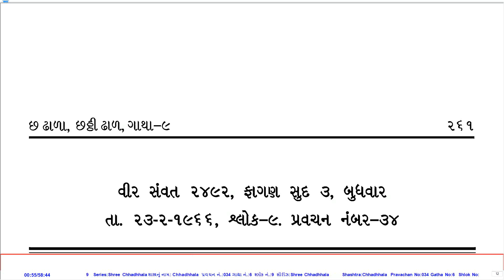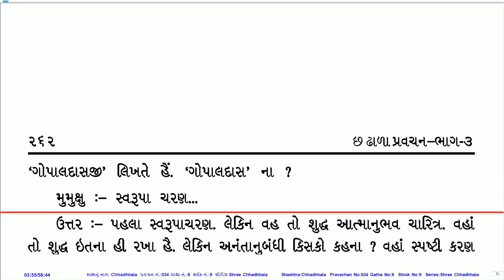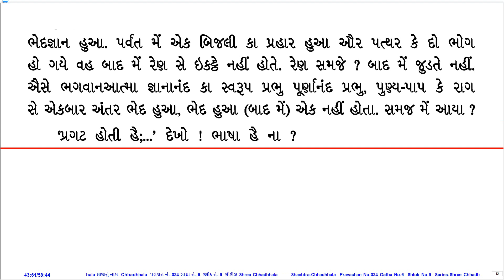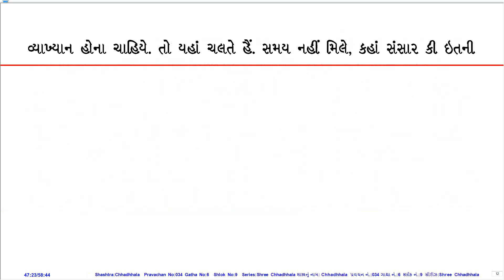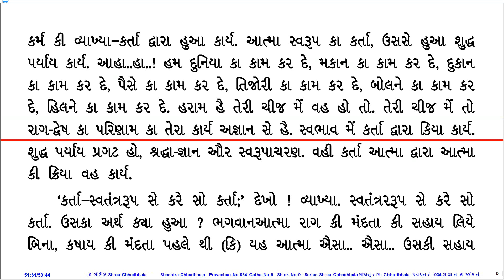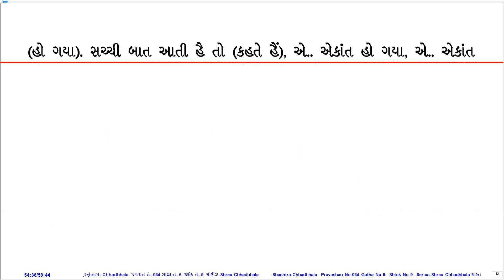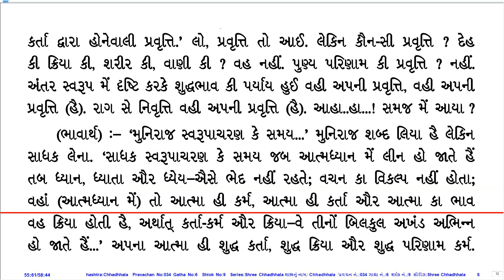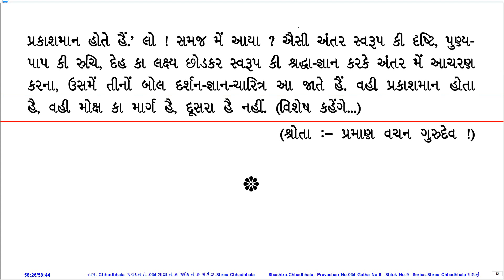Prav. No. 034 on Sh. Chhadhhala by Pu. KahanGurudevshree With Gujarati PDF.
Pravachan Details:
Prav. No.: 034
Shastra (Series): Sh. Chhadhhala
Dhhal No.: 6
Pad No.: 9
Lang.: Hin
Day, Date: Wed, 23-Feb-66
Tithi: Faagan Sud 3
Quality: Ok
PDF Lang.: Guj